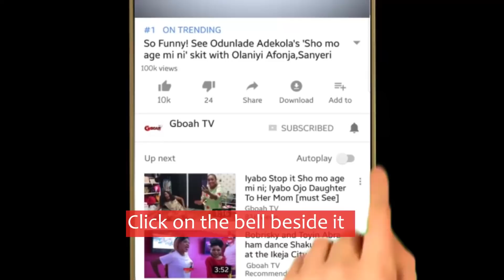LEXUS JEEP GIFT To Actress Yetunde Wunmi At Her 60th Birthday Party, Roll On The Floor In Tears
LEXUS JEEP GIFT To Yetunde Wunmi At Her 60th Birthday Party As She Roll On The Floor In Tears, As Odulade Adekola rejoice